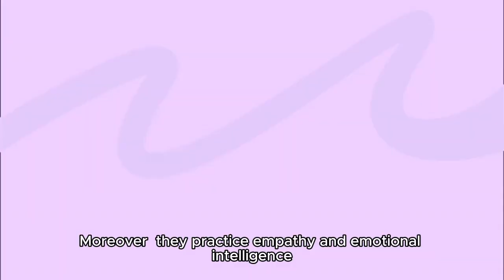Qualities of an Excellent Student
The video explains about the qualities of an excellent student